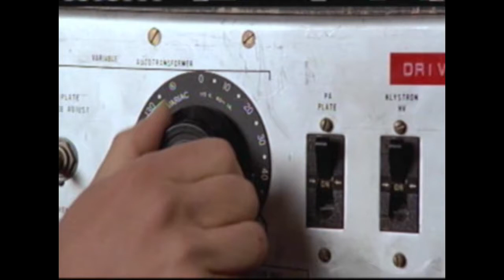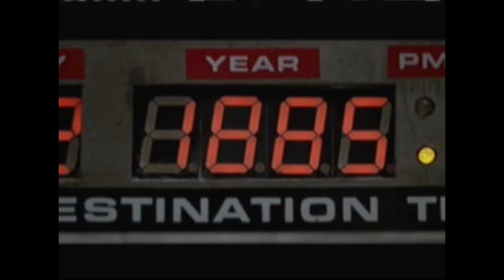Leslie Hall Hoverboard (Back to the Future) Edited by rich Murphy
This is not my music or movie clips.Leslie hall's Hoverboard. (music) Universal pictures movie clip. I drew the picture of Leslie and the picture of my animation at the end is all i made. Mixed and edited By rich Murphy. A rich Murphy's dirty shorts production